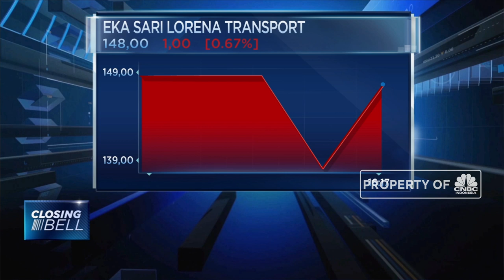Eka Sari Lorena Tambah Armada Di Semester II-2019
Emiten transportasi Eka Sari Lorena Transport akan kian gencar menambah armada pada semester II tahun 2019. Strategi emiten dengan kode LRNA ini bertujuan untuk mengoptimalkan bisnis angkutan bandar udara milik perseroan.

Selengkapnya dalam program Closing Bell CNBC Indonesia (Selasa, 13/08/2019) berikut ini.